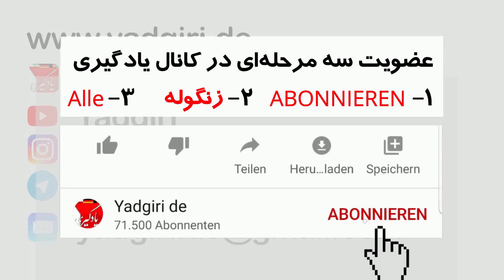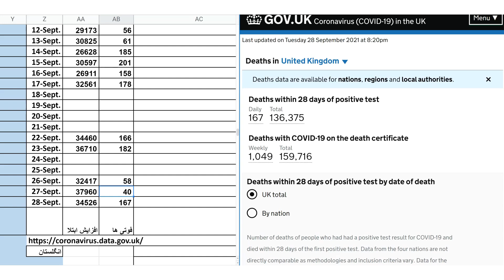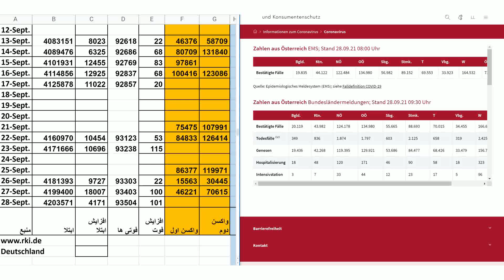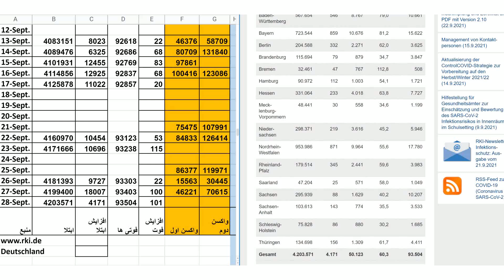28 September 2021اخبارآلمان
آموزش_زبان_لمانی‌ آموزش_زبان_لمانی‌#